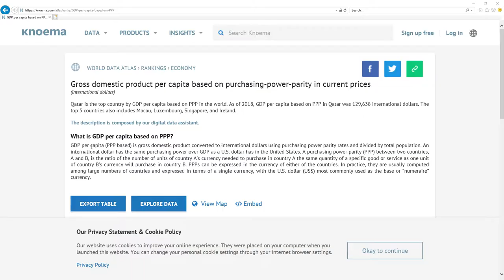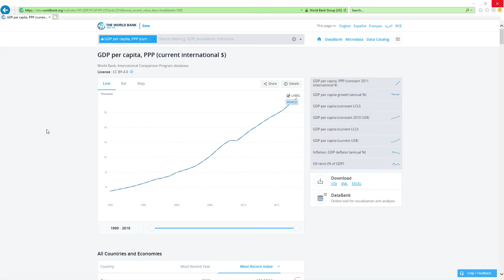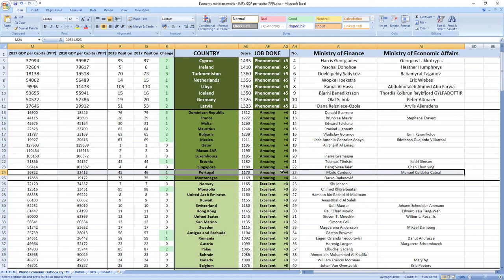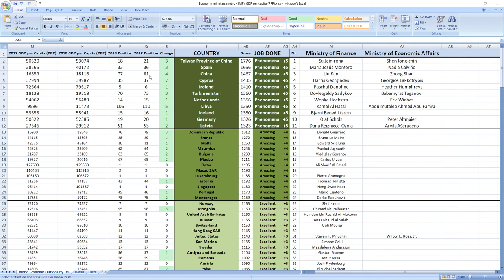Portugal: MÁRIO CENTENO & MANUEL CALDEIRA CABRAL how GOOD or BAD they were in 2018? SURPRISING TRUTH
👉 FIND OUT NOW! How GOOD or BAD were Portugal ministers in charge of finance and economy Mário Centeno and Manuel Caldeira Cabral in 2018?
⬇️ REVEAL the SECRET ⬇️
SECRETS REVEALED: Portugal ministers related to finance and economy Mário Centeno and Manuel Caldeira Cabral in 2018 performed: AMAZING.

TIMESTAMPS:
Metric explanation 0:20
Grades explanation 1:02
Mário Centeno and Manuel Caldeira Cabral 2018 performance 1:44
Best ministers 2:33

SUMMARY:
Wanna find out how your ministers in charge of finance and economy Mário Centeno and Manuel Caldeira Cabral performed in 2018?

Portugal ministers in charge of finance and economy Mário Centeno and Manuel Caldeira Cabral in 2018 performed, drumroll: AMAZING.

Their score was 1170 and they ranked 23rd among all economy related ministers.
Portugal was ranked 46th in 2017 which is mid to high and in 2018 they gained 1 place to 45th place.

So as you can see it's AMAZING job, your ministers are making you richer.

If you now want to see how leader of Portugal prime minister António Costa performed in 2018 click the link in top right corner.

Bye